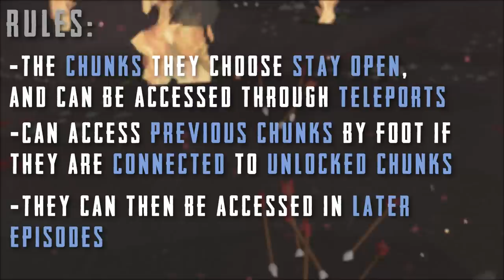This was NOT part of the plan, but I was left with no other choice... (#23)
This was NOT part of the plan, but I was left with no choice...

Episode TWENTY-THREE of the NEW progression RuneScape PvP Challenge between Link & Rargh. Twice a week (alternating between channels), we will be be given random starting squares which will push us down the path to either victory or defeat. Who will win the new season?